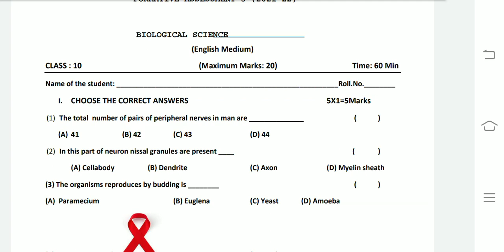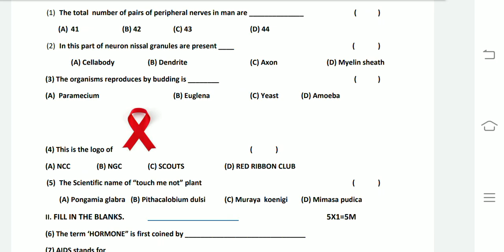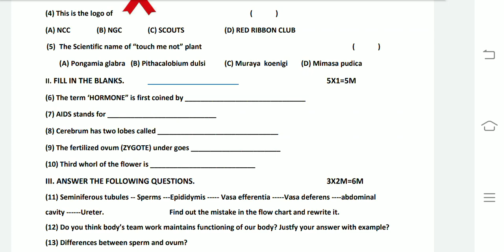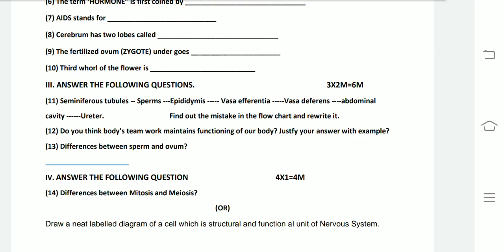Ap 10th Class Biology FA3 Exam Model paper 2022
Ap 10th Class Biology FA3 Exam Model paper 2022 with Solutions || Ap 10th class Biology Model paper For FA3
Blue print for Biology Ap 10th Class FA3 Examination
10th class  Biology model paper for FA3 examination
10th class FA3 exams Biology blueprint
chapterwise weightage for 8th class exams
Ap 10th class FA3 exam syllabus 2022
Ap 10th class biology Syllabus for FA3 exam